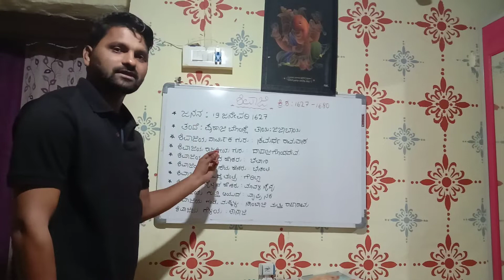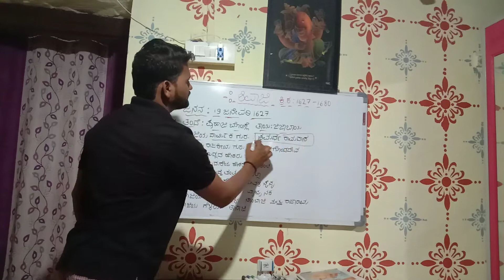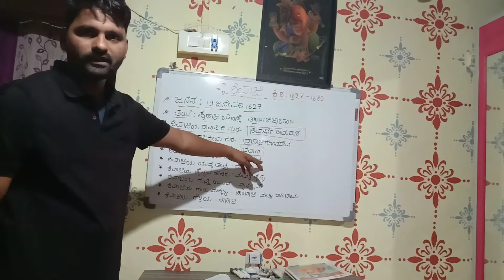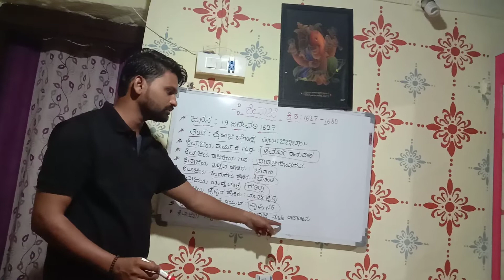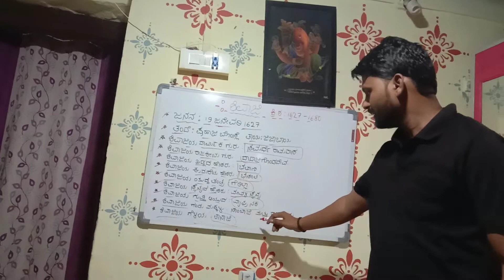Kartet -ಎಲ್ಲರಿಗೂ compulsory ಕೇಳುವ ಪ್ರಶ್ನೆಗಳು || Scoring Evs model paper -2 | paper -1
teach rk Kannad